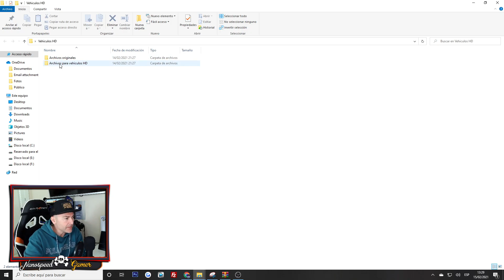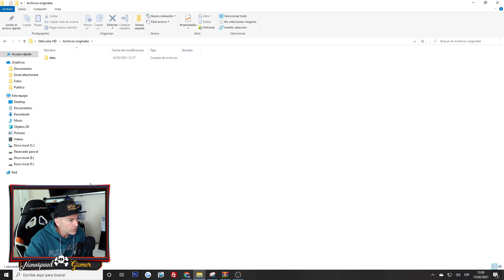Coches HD y 60 FPS - GTA VC Psvita - Aun MEJOR! A qué esperas